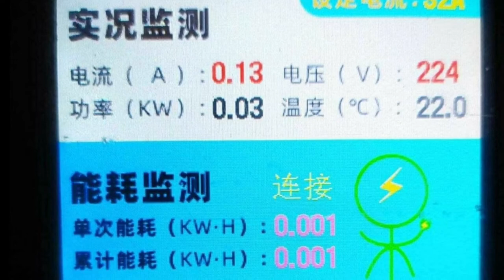Elektromobillar uchun Universal zaryadchik sotiladi.